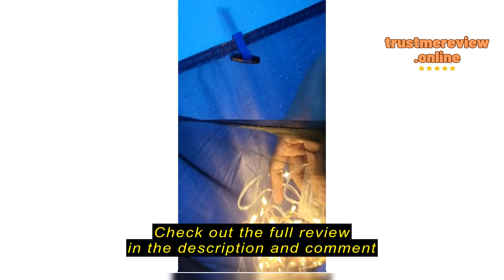Review: WolfWise 6.6FT Portable Pop Up Shower Privacy Tent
WolfWise 6.6FT Portable Pop Up Shower Privacy Tent Spacious Dressing Changing Room for Toilet Camping Biking Beach

Review: WolfWise 6.6FT Portable Pop Up Shower Privacy TentIntroductionpIf you've been seeking a versatile solution for outdoor privacy, the WolfWise 6.6FT Portable Pop Up Shower Privacy Tent might just be the answer you're looking for. As someone who enjoys spending time in nature but values comfort and convenience, I found myself constantly searching for a reliable portable shelter that could serve multiple purposes. Let me share my experience with this product, which has become an essential part of my outdoor adventures./pThings to Consider Before Buying a Portable Privacy TentpBefore investing in a portable privacy tent like the WolfWise model, consider the scenarios where such a product would be indispensable. Whether you're camping, at the beach, or attending outdoor events, having a private space for changing clothes, using the toilet, or taking a shower is invaluable. This tent is ideal for outdoor enthusiasts, campers, photographers, and anyone who needs a compact, mobile